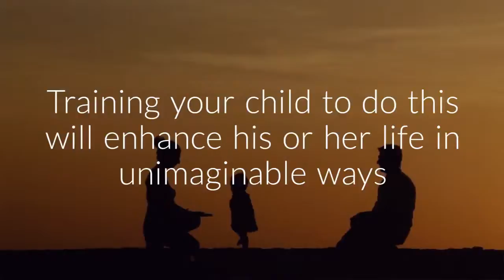Children who know how to know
Check out my book, Children Who Know How To Know, A resource guide for helping children develop and utilize their powerful intuitive abilities. Available at Amazon and where ever books are sold. Personally autographed copies available by directly contacting me @